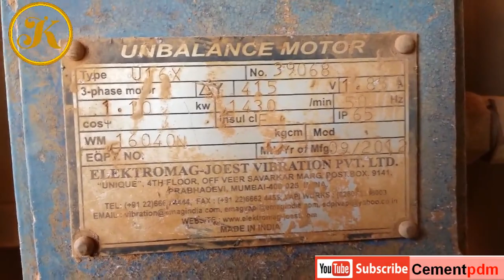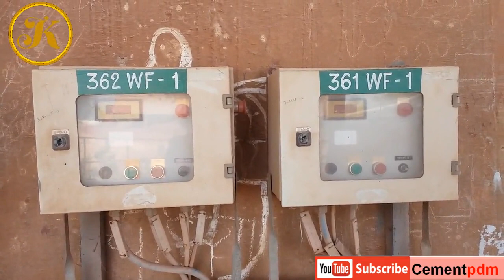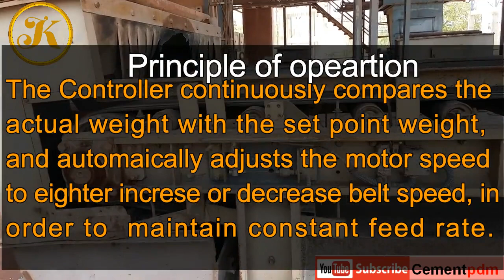Belt Weigh feeder | Application & operation | Hopper discharge vibratory chute | Part description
Mr. JK Singh (Whattapp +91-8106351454) has rich experience in cement plant project designing, operation & maintenance of equipment, etc.

Please give your valuable comments & suggestion in comment box for continuous improvement.

Belt weigh feeders are two types, those with a controlled belt speed and those with a metering hopper.

Belt weigh-feeder with controlled belt speed:

Belt weigh-feeders with controlled belt speed are belt-assisted feeders whose belt speed is adapted so it attains the nominal delivery rate.
Since the same amount of material is not always transported on the conveyor belt, the belt speed must be varied to achieve a constant feed rate per unit of time. The weight of the material transported is determined by weighing the belt load and measuring the belt speed.
Depending on design, belt weigh-feeders have delivery rates ranging from several kilograms to several hundred tons an hour.

Belt weigh-feeder with metering hopper:

Belt weigh-feeders with metering hoppers have a controlled feeder which adjusts the amount of material on the belt.
These metering hoppers, which may be chutes, augers, radial vane rotors or conveyor belts, feed precisely the right amount of material to the conveyor belt.
Belt weigh-feeders are suited to bulk materials which flow easily and don’t stick to the belt and can handle very large mass flows.